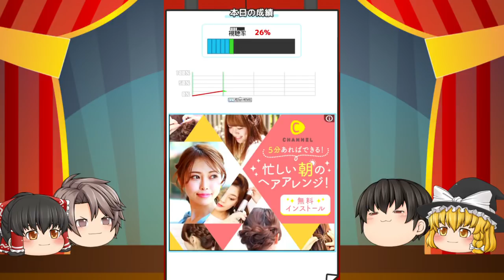こんな危険なサプリ誰が買うかｗｗｗ【バカゲー実況】【ナントカテレビショッピング #1】